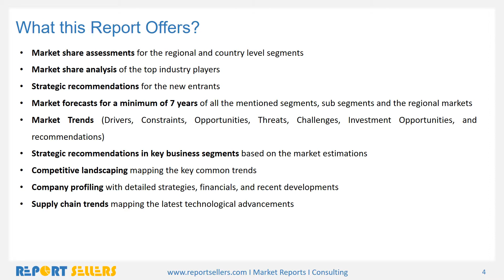Motor Control Centers Market Research Report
Global Motor Control Centers Market is accounted for $4.96 billion in 2016 and expected to grow at a CAGR of 7.0% to reach $7.98 billion by 2023. The market is driven by growing demand for industrial automation in developed regions, increased use of electric motors in key industries, increased industrial plant uptime and booming power sector & augmented power generation capacities globally.